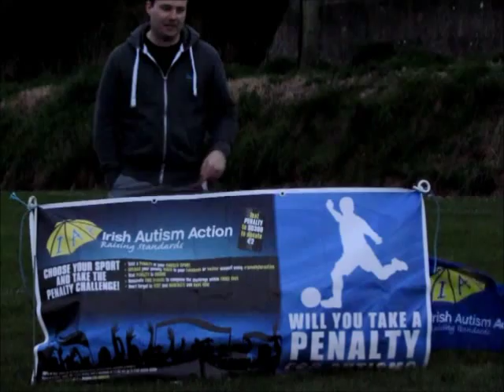Tadhg Hayes Autism Penalty Challenge. Karol Drea vs Kevin Denihan